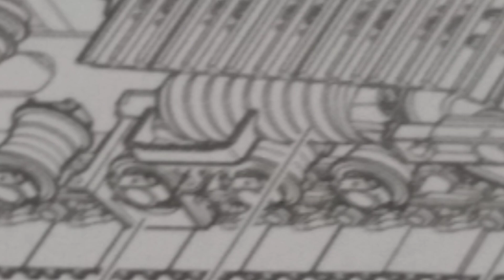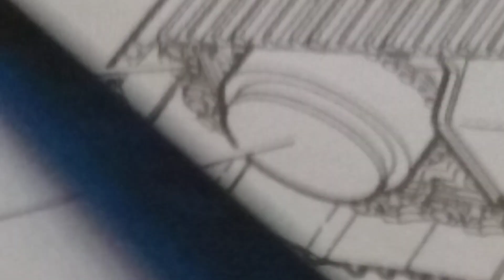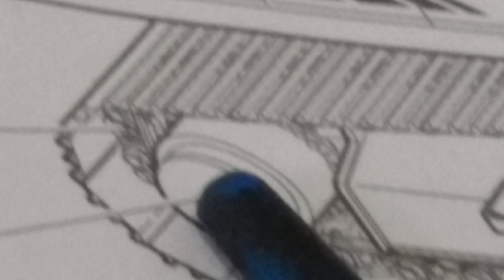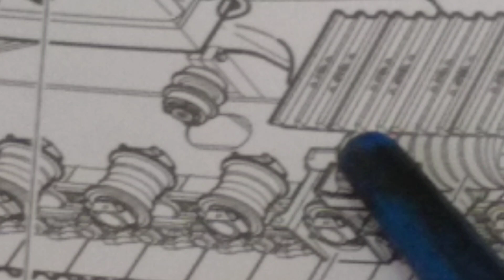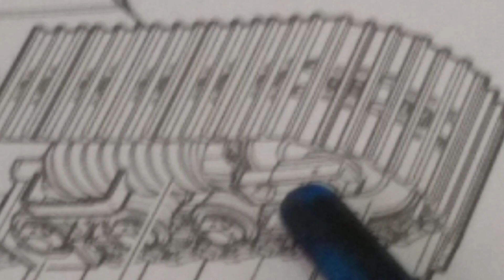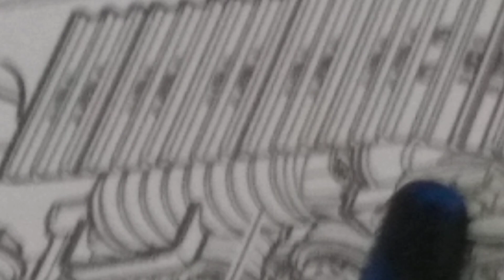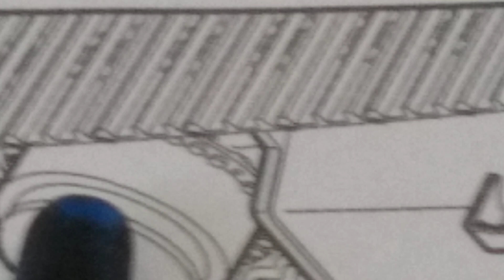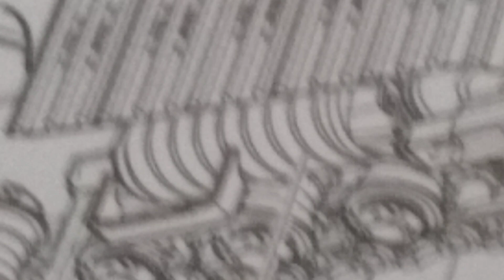DICAS... Mola Tensora e lado certo de trabalho.